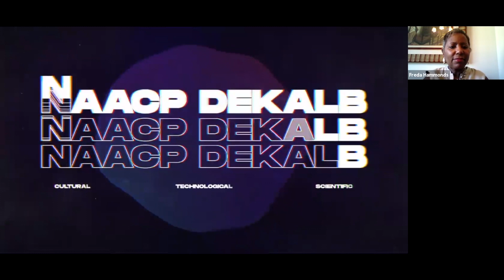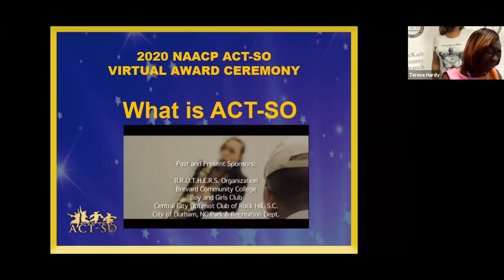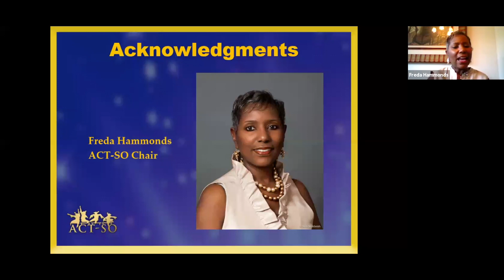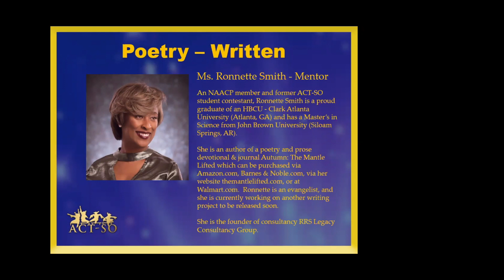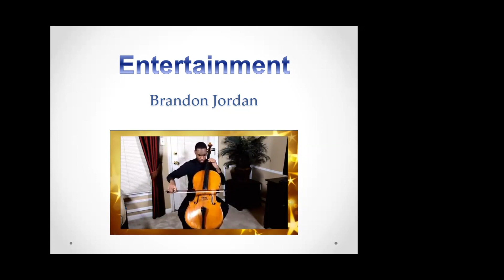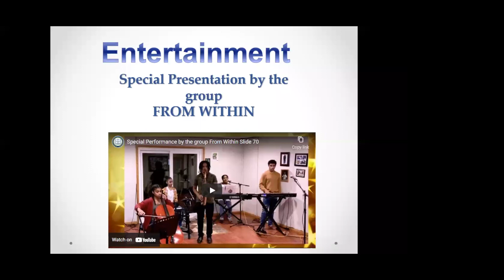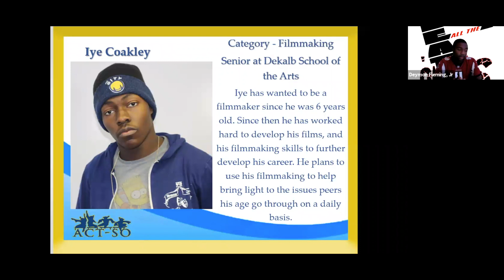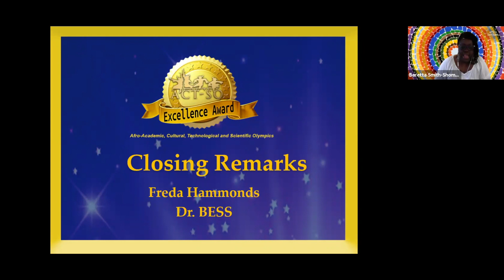NAACP DeKalb ACT SO Award Ceremony 2021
You can view all of the young, talented ACT-SO Olympians